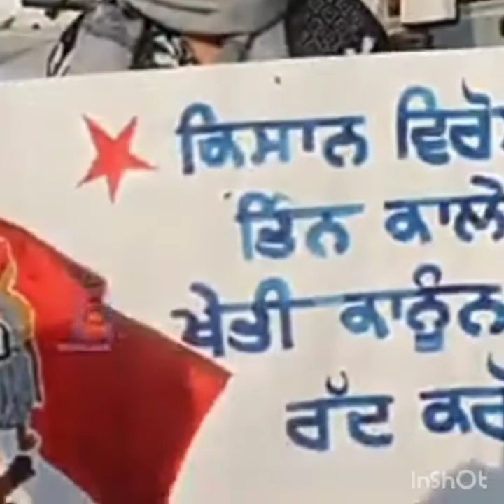students ne gaya aisa gana kisano ne di duaen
Kisan Andolan chal raha hai singhu border per chhatraen pahunchi aur unhone Aisa gana Gaya ki Sabhi kisanon Ne unhen duaaen Din suniye Aur video Pasand Aaye To like share subscribe Karen Taki yah video sabhi Logon Tak pahunch sake Soujanya bhujan TV thanks for bhujan TV